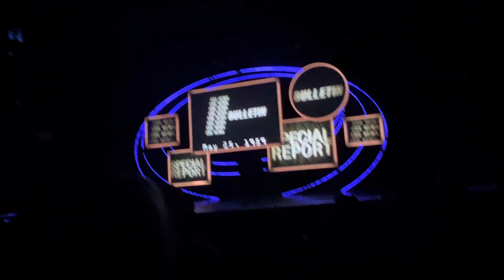Royal Caribbean “Symphony of the Sea”…Sept. 29, 2024 sailing…..”Flight”